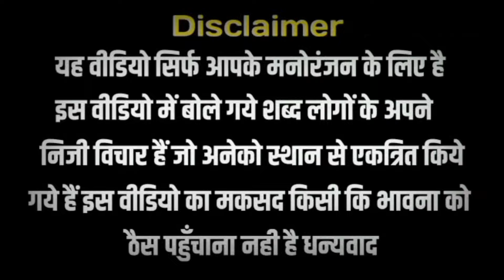गजब है यार ट्रेन कि हालत बेकार | Godi Media | Andhbhakt | Ashwini Vaishnaw | Pm Modi | Funny Video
गजब है यार रेल कि हालत बेकार | Godi Media | Andhbhakt | Ashwini Vaishnaw | Pm Modi | Funny Video

ashwini vaishnaw troll on rail condition
pm modi troll on rail condition
akhilesh yadav troll on ayodhya rape case
yogi adityanath troll on ayodhya rape kand
pm modi troll on ayodhya rape kand